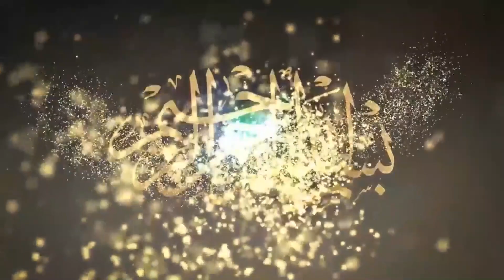Qari Abdul Hafeez Sahib Faisalabadi Topic Quran-Or-Shan-E-Ayesha Siddiqa (RA) ( قرآن اورسیرت عائشہ )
Qari Abdul Hafeez Sahib Faisalabadi
history of hazrat ayesha r.a-Seerat E Ayesha Bint E Abu Bakr (R.A)
Qari Abdul Hafeez Sahib Faisalabadi-Topic-Quran-Or-Shan-E-Ayesha Siddiqa (RA) (  قرآن اورسیرت عائشہ صدیقہ رضی اللہ تعالیٰ ) Shan-e-Hazrat Ammi Ayesha Siddiqahؓ R.A Hazrat Ayeshaؓ pr Gunah Ka Alzaam
Hazrat Ayesha (R.A)
Quran bhi Hazrat Ayesha ki shan mn bol utha
قاری عبدالحفیظ فیصل آبادی عنوان قرآن اورسیرت عائشہ صدیقہ رضی اللہ تعالیٰ
بمقام القرآن اسلامک سنٹرلاہور
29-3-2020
دارالتوحیداسلامک سنٹررائیونڈ
عبدالحمیدمحمدی
اسلامک سٹوڈیو2020
Molana
Islamic Studio2020
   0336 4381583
Tauheed
Dar-UL-Tauheed Islamic Studio
Dar-ul-Tauheed-cd
Dar-ul-Tauheed Islamic cd Center Raiwind
Tauheed
Raiwind Ijtimah
raiwind markaz
Dar-ul-Tauheed TV